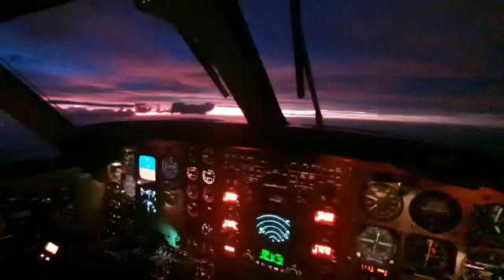Night view of sky